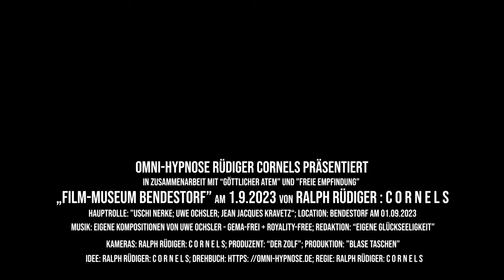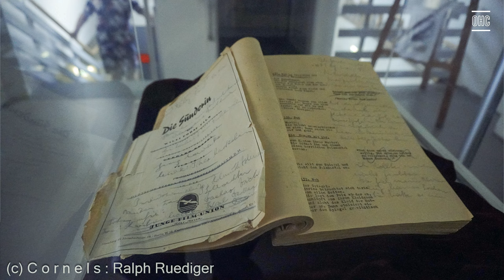"Filmmuseum Bendestorf" Ausstellungseröffnung am 1.9.2023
Ausstellungseröffnung von Künstlern im "Film-Museum Bendestorf" am 1. September 2023. Bendestorf war nach dem 2.WW ein aufstrebendes Filmdorf, in dem viele Filme gedreht wurden. Sehr bekannt ist dabei der Film "Die Sünderin" mit Hildegard Knef.

Uwe Ochsler spielte auf seiner Gitarre eigene Kompositionen, die ich auch als Backgroundmusik genommen habe.

Dabei war auch die erste Moderatorin des BEATCLUB, Uschi Nerke, worüber wir uns sehr gefreut haben, sowie Jean Jacques Kravetz, ein französischer Keyboarder, der für Udo Lindenberg spielte und für die ehemalige Band "FRUMPY".
Dann wurden noch selbstgemachte Leckereien nach dem Betrachten der Kunstwerke an die Besucher ausgegeben.
Vielen Dank!

Ich nenne mich C o r n e l s : Ralph Rüdiger, bin Hypnotiseur,
fotografiere und filme.

Diese Aufnahmen sind in 4k. Dieses Video ist frei von kommerziellen Absichten (commercial-free).